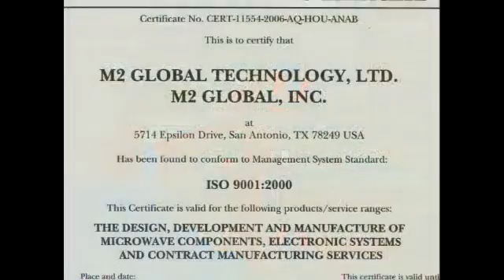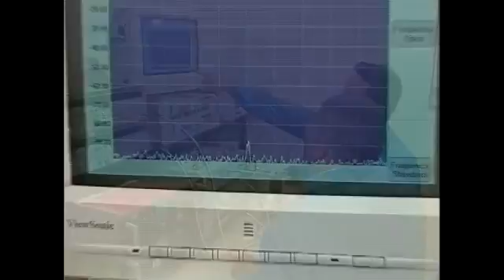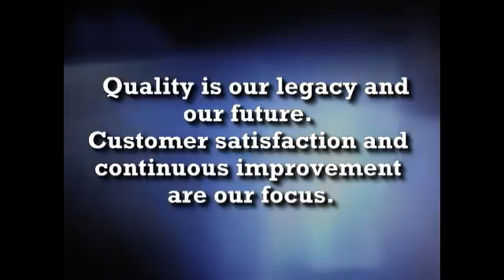RF Microwave, Isolators, Circulators, and Precision Manufacturing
- Welcome to M2 Global Technology, Ltd. "Your Solutions Source" for RF Passive Microwave Components and Precision Manufacturing Services. Between our two divisions, we offer specialized products and services from a standard product line or uniquely designed to your specifications. M2 Global provides services and products for a variety of industries including aerospace, medical, defense, telecommunications, and more.